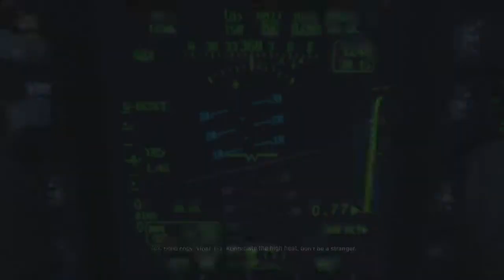CoD Modern Warfare (2019) Campaign Mission 4 "Proxy War" *No Commentary*